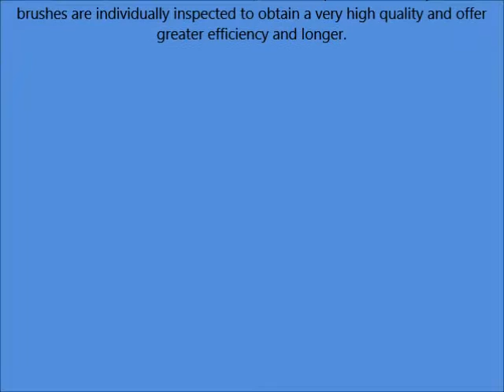ISINIS Large Cushioned Hair Brush Made in France Model 210